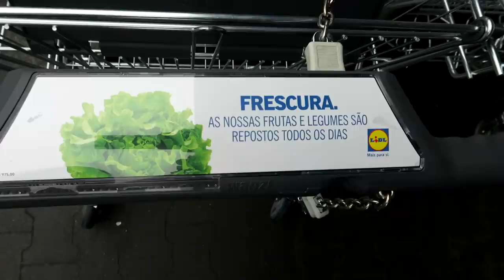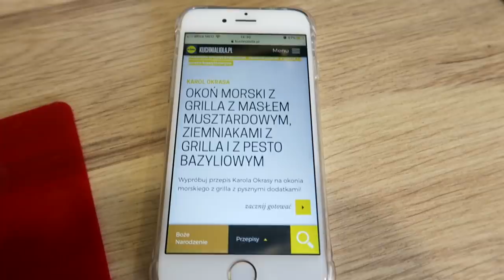WIGILIA W KAMPERZE - ŚWIĘTOVANIE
Najmilsi, zapraszamy Was do spędzenia razem z nami wigilii Bożego Narodzenia. To są nasze pierwsze święta w kamperze. Przygotowania do tego wieczoru zaczęły się kilka dni wcześniej od wielkich zakupów. Dzień przed wigilią Kasia przygotowała sałatkę jarzynową z naszym ukochanym majonezem Kieleckim, sałatkę ze śledzi oraz zalała grzyby suszone na wigilijny barszcz. W dzień wigilii nasz dzień był bardzo spokojny. Najpierw zjedliśmy pyszne sałatki, a później Łukasz pojechał na targ rybny po pyszne rybki na kolację wigilijną. W międzyczasie Kasia zajęła się sprzątaniem campera. Później mieliśmy kilka godzin luzu, Kasia udała się na spoczynek na hamaku, a Łukasz zamarynował ryby wg przepisu Karola Okrasy z Kuchni Lidla. Gdy pojawiła się pierwsza gwiazdka odpaliliśmy grilla i zaczęliśmy świętoVanie!
Życzy Wam wszystkim WESOŁYCH ŚWIĄT!

Odcinek NIE JEST sponsorowany przez Lidla, ani żadną inną markę, która pojawia się w dzisiejszym odcinku.

Montaż: Łukasz